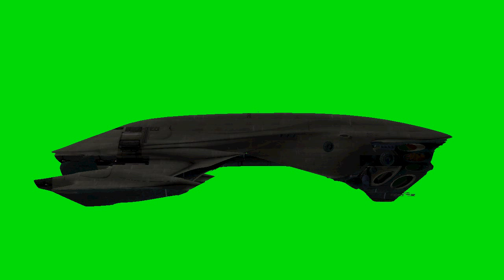Spaceship 3D Green Screen Rotation Different Views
Spaceship 3D Green Screen Different Views Turntable. I did not create the model I just made a turntable out of it. The actual 3D model Created by Herminio Nieves. Amazing Work.